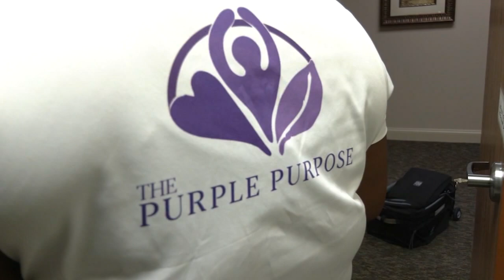Tragic death of Olympic sprinter Tori Bowie puts focus on maternal mortality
The tragic death of an Olympic sprinter is bringing maternal mortality into the forefront.

Doctors now say 32-year-old Tori Bowie, who won gold in the 2016 Rio Olympics, died due to childbirth. It's a pressing issue in across the country and in Philadelphia, where Black women make up a vast majority of maternal mortality death.